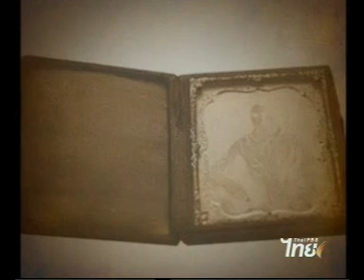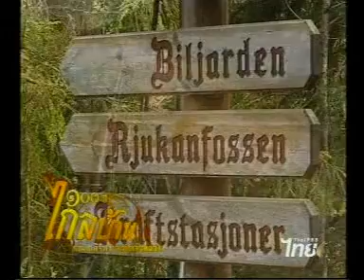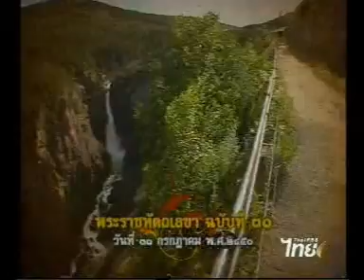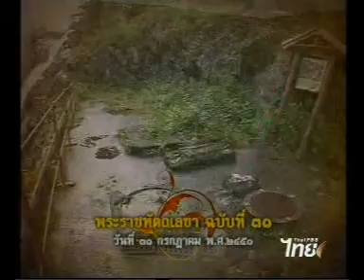22JUL10 THAILAND ; Let's Watch The Former World's Largest Hydroelectric Power Plant at Rjukan Norway for 100 Years ago with the 4 Naval Songs